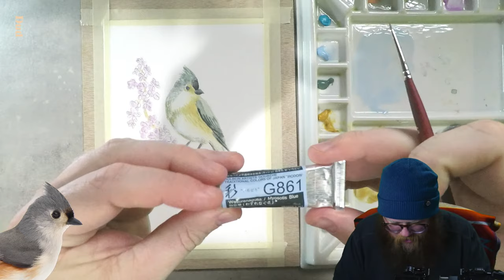How to paint a titmouse in watercolor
I'm going to paint a titmouse bird using watercolor, gouache and other mixed media.